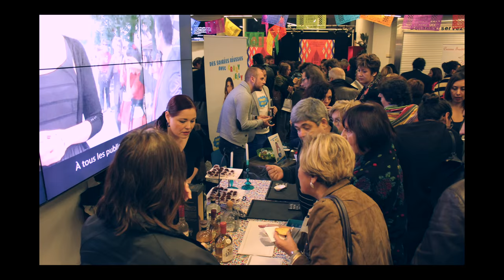Viva Mexico / Rodrigo Plà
Interview avec Rodrigo Plà dans le cadre du Festival Viva Mexico- Rencontres cinématographiques 2015.
L'interview a été réalisée en collaboration avec Cédric Lépine, journaliste et spécialiste de cinéma latino-américain.

Musique
"Cumbia Bass" La Furia con Lujuria Sonidera